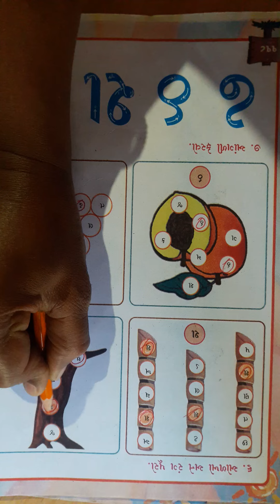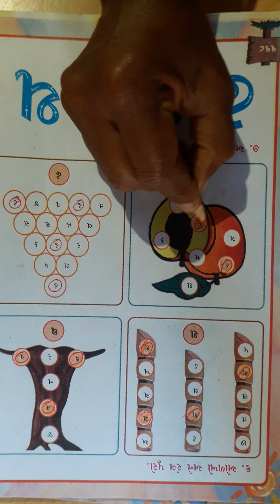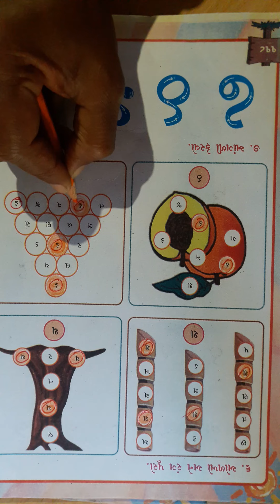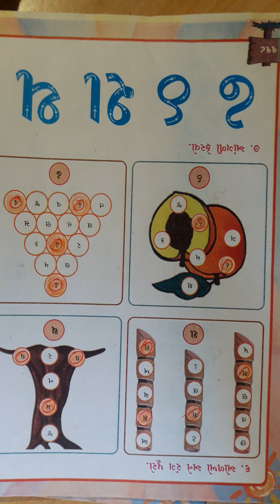ધોરણ ૧ કલરવ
વડદાદા   ભાગ ૩